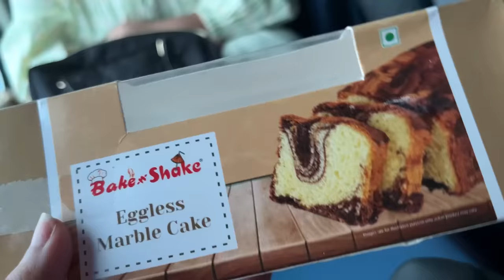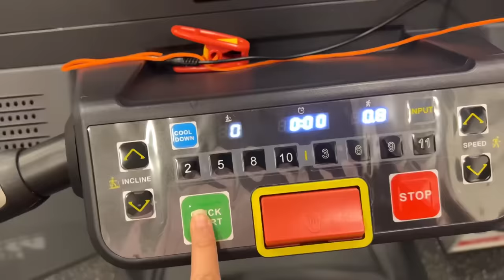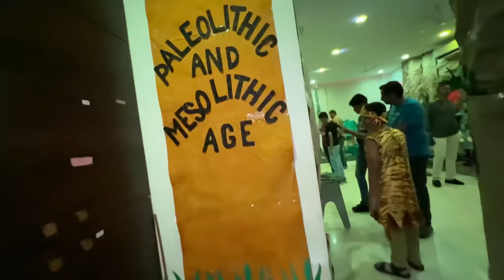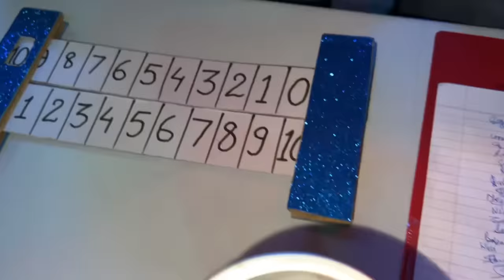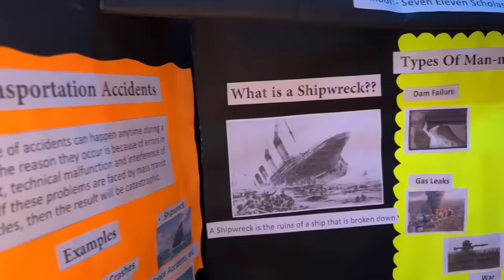Back to Mumbai | Bhopal se kya shopping ki? 🥰 | school exhibition | vlog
Check out Mamaearth's Amazing Green Tea Tree Range!

Musician: Xuxiao

Musician: Xuxiao